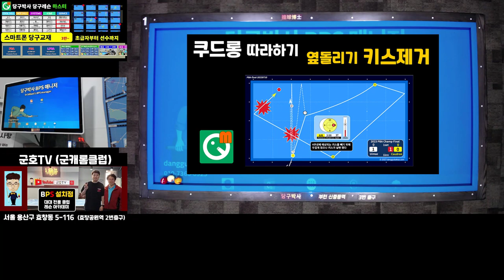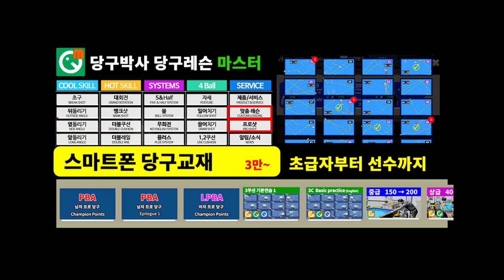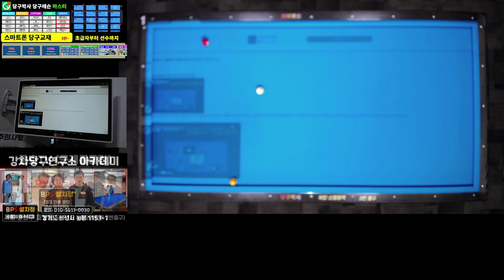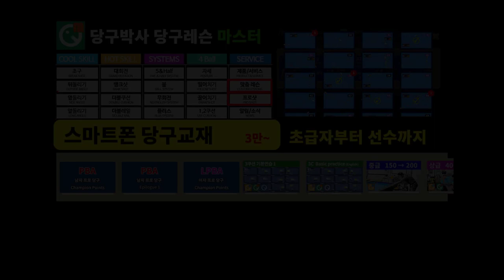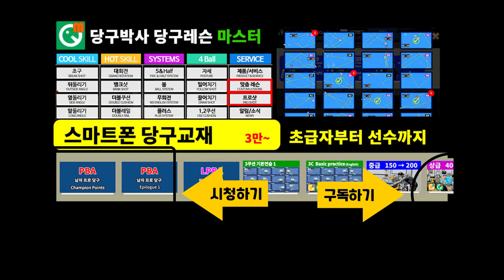쿠드롱 따라하기 옆돌리기 길게 40선 키스 제거 (2023.7.10 PBA 결승 1세트)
쿠드롱 선수가 옆돌리기 길게 치는 배치에서 키스를 어떻게 제거하고 득점을 했는지 알려드립니다. 3쿠션 대대 20점 정도 치는 분들 참고하세요.
01:22 쿠드롱 선수의 스트로크 확인
01:56 '당구박사 당구레슨 마스터' 에 '쿠드롱 따라하기' 수록 개시
02:45 배치 분석과 레슨 시작
06:50 키스에 대한 당구박사의 생각과 조언
08:43 앱 사용법 (웹사이트, 해설동영상 시청)